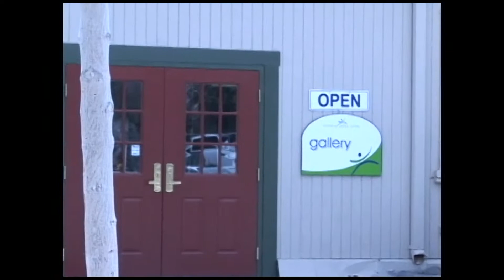BAC Overview 2019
An overview of event and activities over the past year for the BAC.